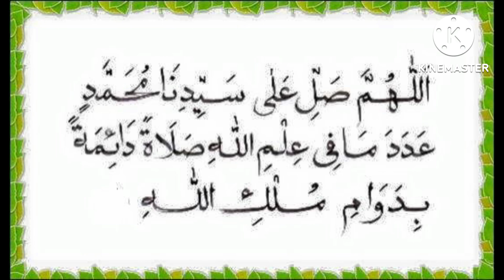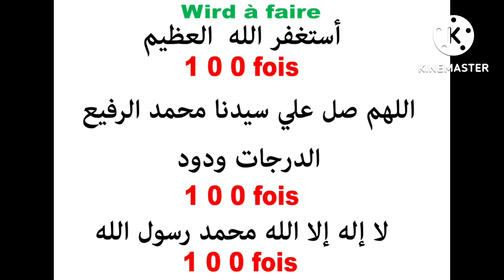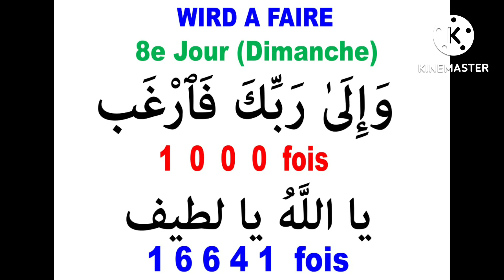AVOIR UNE GROSSE SOMME D’ARGENT JUSQU’À 250 000 FCFA POUR VOS DÉPENSES DANS LE MOIS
Salamoualeykoum chers frères et sœurs chers abonnés de LA CHAÎNE YOUTUBE LA PORTE DES SECRETS DU CORAN aujourd’hui nous partageons avec vous un secret très efficace pour avoir une grosse somme d'argent en 8 jours pour gérer vos dépenses du Mois par la grâce de DIEU

MALIKI YAWMI DINE ET SOLATE ALA NABBI POUR AVOIR DES RENTREES D'ARGENT TRES RAPIDE

LE KOUDAM DU NOM YA LATIF POUR TOUS VOS BESOIN

SOURATE YASINE POUR VOIR TOUS SES PROBLEMES ET LES SOLUTIONS EN REVES AVEC LES SACRIFICES A FAIRE